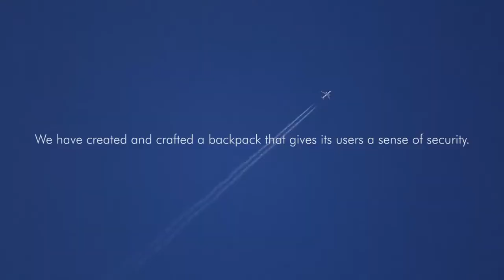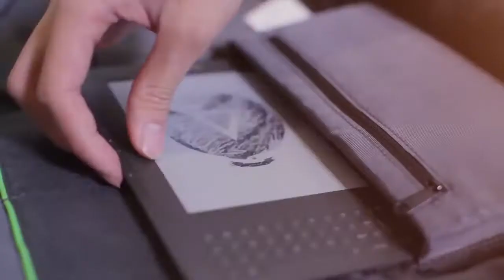COOLEST GADGETS AND INVENTIONS 2021 | YOU WOULD LIKE TO BUY The ClickPack Pro by Korin Design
The ClickPack Backpack, this innovative backpack has:
- Built-in device charging technology
- Triple anti-theft security features
- Scientifically engineered storage system
- A sleek and modern design